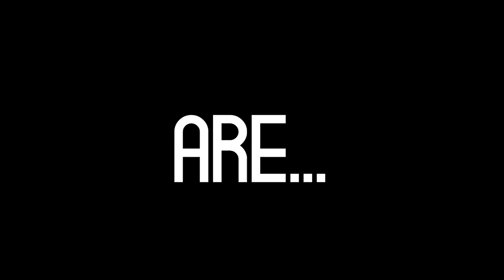FANART DLA BLOOMY! C4D, PS CS6 AND SVP!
DOWNLOAD HD:
Siemka! Jestem na YT nowy, raczej ,,odświeżony". Miałem stary kanał, skradziony razem ze Stemem, ważnymi mailami i drogim ekwipunkiem. Interesowałem się tym samym; design. Nie mogę również zapomnieć o minecrafcie; oo kurczę, niektórzy pamiętają mnie starego; ,,ej znowu mnie wyjebało" XDD. Starego nicku już nie dam ponieważ 3 razy na tym samym nicku i przez tych samych scamerów zostałem okradziony z 3 innych kanałów.
Chcesz banner? ZA DARMO "JAK NARAZIE' :D, Pisz w komentarzu. Wymagania:
Chęć napisania go ._.
▓▓▓▓▓▓▓▓▓▓ TAGI [IGNORUJ] ▓▓▓▓▓▓▓▓▓▓
BuraczekCebulaczek, Blowek, Rezi, CS:GO, Virtus.Pro, Poland, USA,
Tutorial,PoradnikMadzik89 Minecraft  jak zrobic serwer 1.7.2 [BezHamachi] Jak wybic sie na
Polskim YouTube Minecraft, Minecraft na obcasach
Minecraft serwer 1.7.x-1.8.x Parkour, Minecraft serwer 1.7.2 Hardcore Minecraft serwer NoPremium
Survival Games 20 30 slotów Creative Minecraft sp Minecraft, jak się wybić na youtube ciekawe pomysły How to Make a Minecraft 1.7.2 Server Darmowy jestem nowy mam 7 lat 8 lat 9 lat 10 lat 11 lat 12 lat 13 lat 14 lat 15 lat zapłodniłem dziewczynę i nie wiem co mam robić jestem w ciąży zgwałcili mnie w minecraft
Minecraft 1.7.2 NO PREMIUM PVP skkf Poradnik Minecraft #1 -
zrobić serwer Minecraft 1.7.2??? (Bez hamachi)(Non-Premium) Telewizor w Minecraft/ TV in Minecraft Telewizor w Minecraft/ TV in Minecraft JJayJoker CTSG Madzik89 Minecraft R.I.P. Posąg
CTSG,Zaha.JJayJoker,GnomekPL.Dzunior.Mad­­­­­?-
1.7.2 Free build + Survival!!! Dedyk! [HD] Adrian Like MinecraftBlow
Husiek Gry Muzyka Banner dla, za darmo intra, za darmo bannery tła na youtube i awatary w 3d profesjonalne jak zrobić cheat do minecraft jak zrobic czit do minecrafta txt agis banner speed art fan art 3d poradnik jak zrobic 3d banner tlo bez programow
rekord tnt creeper boom kilof gilof hamaczi pl CTSG most popular one in the world pies dog english only pro opening skrzynek case opening csgo ace 4k awp dragon lore hyperbeast stattrack knife drop tiger tooth izak nitro kot dropnal kose kosa txt texture pack, moltres, top 3 txt pvp, top 5 txt do pvp, top 10 txt dp pvp, resource pack najlepszy txt do pvp i parkour, mewtwo, mew, pokemon go, frist mewtwo, ditto, zapdos, fragmovie, odpowiedz dla bremu klepa hiplay cheaty jestem oszustem jeste oszuste jestem cheaterem jeste cheatere jestem cziterem jeste czitere top time screamking jitter click bot pokemon go, szukam ekipy macro